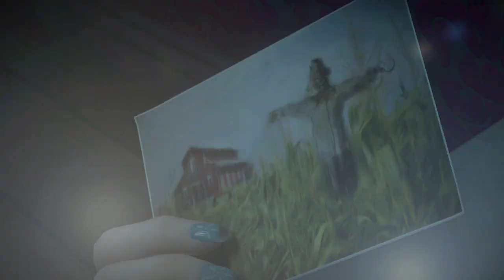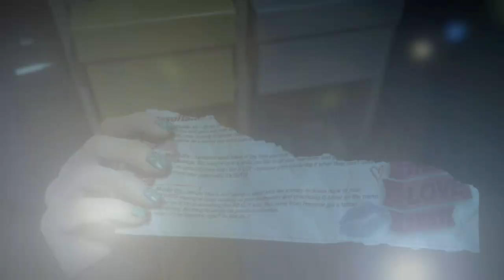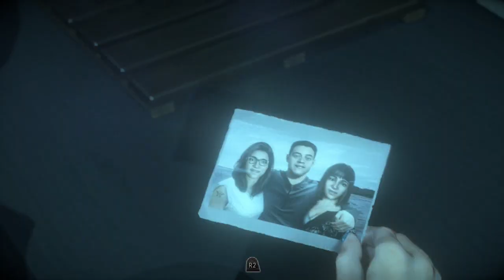STALKER | Until Dawn | Let's Play (blind) | Part 4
Until Dawn is an interactive horror movie in the style of Heavy Rain on PS4. I'm playing this blind, so no spoilers please.

I'm Flik, a professional gaming commentator from Scotland, and I produce at least one gaming related video per day. Thanks for checking this one out!